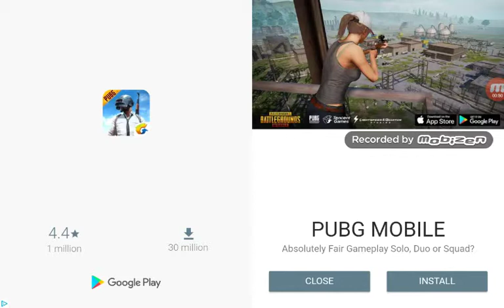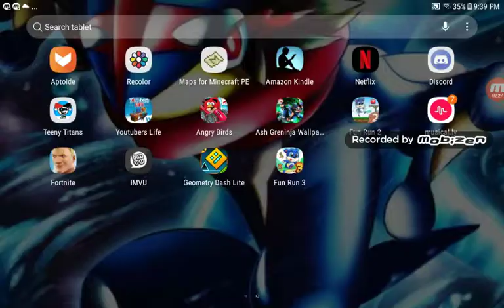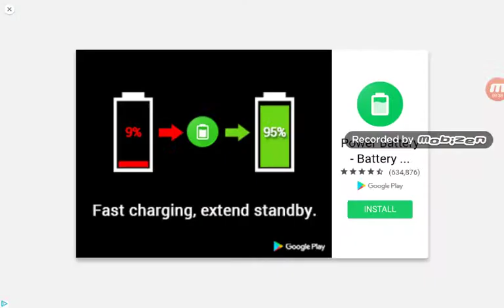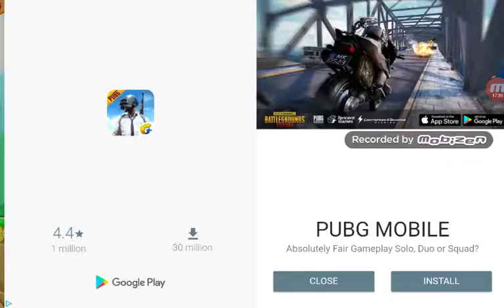Thomas vs Greg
Who's better